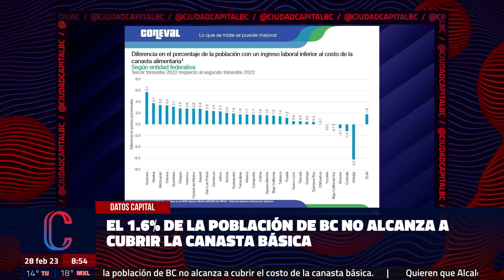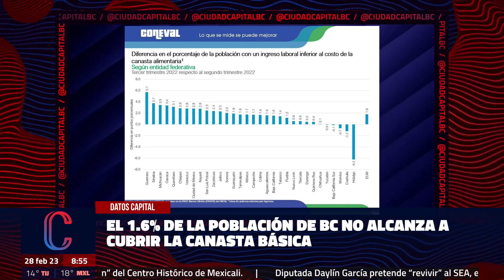El 1.6% de la población de BC no alcanza a cubrir el costo de la canasta básica